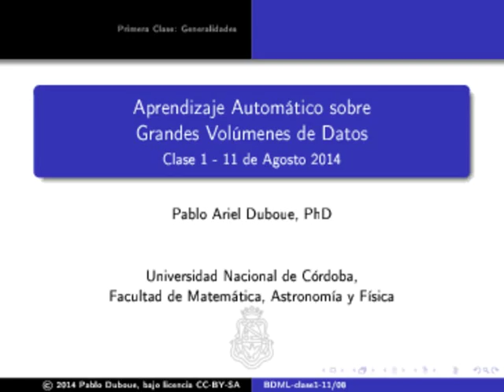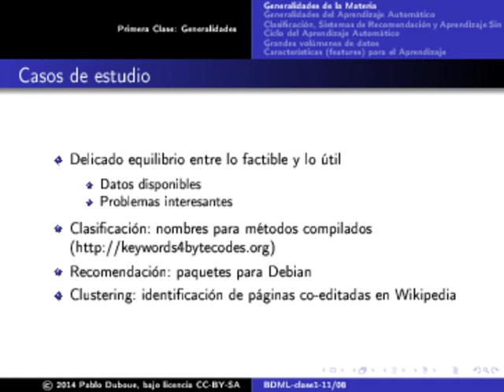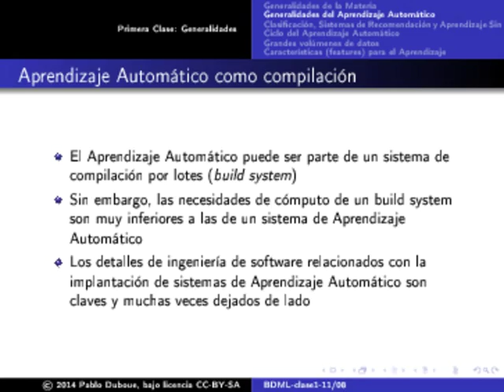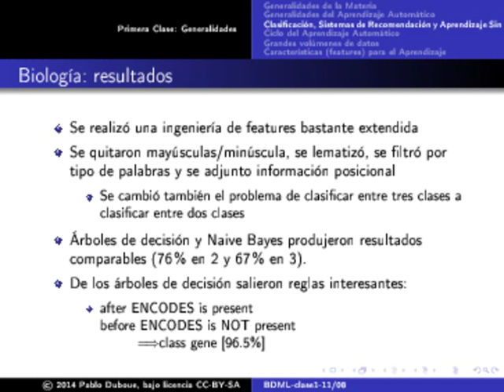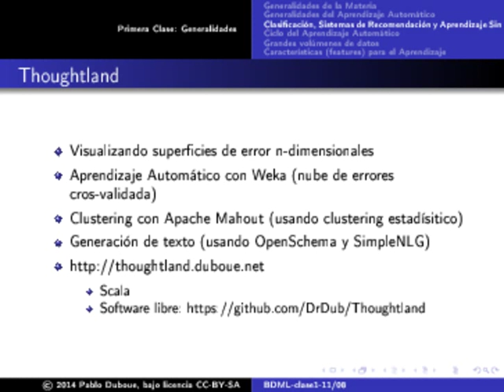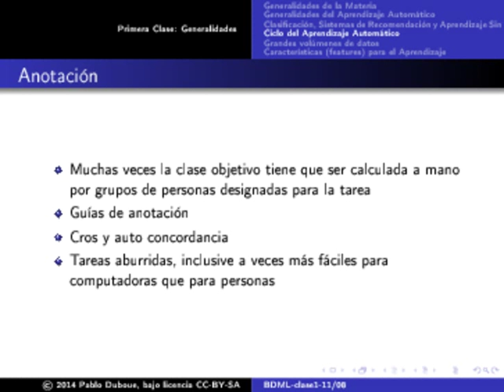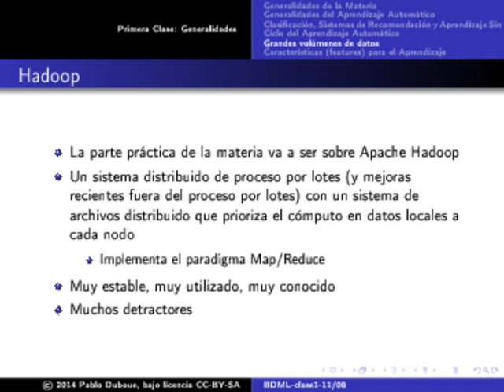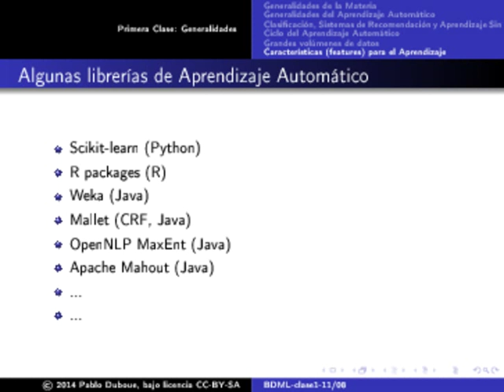Aprendizaje automático sobre grandes volúmenes de datos - Clase 1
Qué es el aprendizaje automático sobre grandes volúmenes de datos.
A quiénes está dirigida esta materia.
Estructura del curso.

Parte I
Modelos, Ingeniería de Features. Clasificación (Árboles de decisión, Regresión logística, SVMs). Clustering (kMeans,  Clustering estadístico). Recomendación

Parte II
Conceptos de Cómputo Distribuido. Map/Reduce. Teorema CAP. Operaciones Matriciales Distribuidas. Gradiente. Búsqueda distribuida. Algoritmos actualizables. Colas, shared memory. Paralelizando algoritmos de Aprendizaje Automático

Parte III
Implantación. Hadoop. Map. Reduce. Mahout. Recomendación. Clustering. Clasificación. ActiveMQ e Híbridos. Casos de estudio